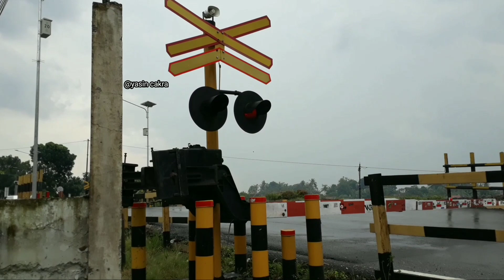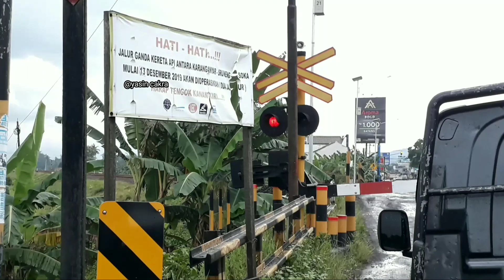Perlintasan Kereta Api Super Ngebut Double Track 2021 Stasiun Karanganyar Kebumen Jawa Tengah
Perlintasan Kereta Api dengan Nomor JPL 540 Persis Di dekat Stasiun Karanganyar Kebumen.

Ka Yang melintas Yaitu Kereta Api Joglosemarkerto dan KA Argo Wilis Raja Ngebut Selatan.

baru baru ini juga jalur kereta Karanganyar - Gombong beberapa tahun lalu sudah di aktifkan Jalur ganda atau double track ..

saat ini di tahun 2021 double track masih berfungsi.